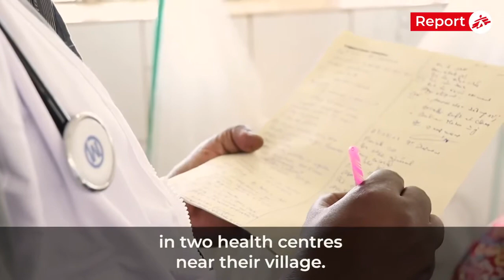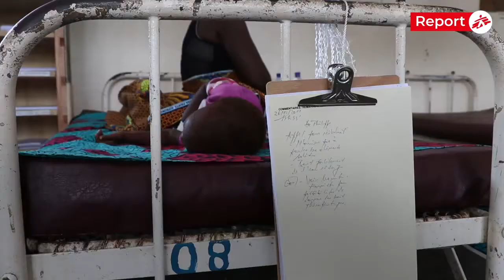Largest measles outbreak MSF intervenes in Kongo Central, DRC MSF International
(English ) Without Your Help MSF is HopeLess ,We Believe in Your Support ,
( French)  Sans votre aide, MSF est sans espoir, nous croyons en votre soutien,
( German) Ohne Ihre Hilfe ist MSF hoffnungslos. Wir glauben an Ihre Unterstützung.
( Spanish ) Sin su ayuda, MSF es HopeLess, creemos en su apoyo,
( Russian ) Без вашей помощи MSF - HopeLess, мы верим в вашу поддержку,
( Portugeses )Sem sua ajuda, MSF não tem esperança, acreditamos em seu apoio,
( Romania ) Fără ajutorul tău, MSF este HopeLess, credem în sprijinul tău,
( Chinese )  没有您的帮助，MSF是HopeLess，我们相信您的支持，
( Japanese ) あなたの助けがなければMSFはHopeLessです、私たちはあなたのサポートを信じています、
( Bulgarian ) Без вашата помощ MSF е HopeLess, ние вярваме в вашата подкрепа,
( Arabic) بدون مساعدتكم ، فإن منظمة أطباء بلا حدود هي HopeLess ، ونحن نؤمن بدعمكم ،
( Urdu) آپ کی مدد کے بغیر ایم ایس ایف امید کی بات ہے ، ہمیں آپ کی مدد پر یقین ہے ،
( Hindi) आपकी मदद के बिना MSF होपलेस है, हम आपके समर्थन में विश्वास करते हैं,

MSF International Channel For Updates  and (SOS).
Chaîne internationale MSF pour les mises à jour et (SOS).
MSF International Channel Für Updates und (SOS).
订阅：
MSF国际更新和（SOS）频道。
Se inscrever :
Canal Internacional de MSF para atualizações e (SOS).
Isdiiwaangalin:
Shabakada Caalamiga ah ee MSF ee Cusboonaysiinta iyo (SOS).
الإشتراك :
منظمة أطباء بلا حدود الدولية للحصول على التحديثات و (SOS).
MSF International Channel For Updates y (SOS).
Langganan :
Saluran Internasional MSF Untuk Pembaruan dan (SOS).
申し込む ：
MSF International Update For Channelおよび（SOS）。

Who is MSF?
MSF is an international medical humanitarian organization created by doctors and journalists in France in 1971. MSF provides aid in nearly 80 countries to people whose survival is threatened by violence, neglect, or catastrophe, primarily due to armed conflict, epidemics, malnutrition, exclusion from health care, or natural disasters. MSF provides independent, impartial assistance to those most in need. MSF was awarded the Nobel Peace Prize in 1999, and the King Hussein award for Humanitarian work in 2004.

What is the work of MSF?
In emergencies and their aftermath, MSF provides health care, rehabilitates and runs hospitals and clinics, performs surgery, battles epidemics, carries out vaccination campaigns, operates feeding centres for malnourished children, and offers mental health care. When needed, MSF also constructs wells and dispenses clean drinking water, and provides shelter materials like blankets and plastic sheeting.

Is MSF a UN agency?
No. MSF is an independent organisation which operates free of any political, military, or religious agendas. MSF's activities are not connected to any of the UN agencies. However, MSF may advocate with the United Nations on common medical and humanitarian concerns.

Where does MSF work?
MSF works mainly in countries where it has found services inadequate to meet a population's medical needs. MSF is present in more than 60 countries worldwide in Asia, Africa, Europe and Latin America.

Are MSF services free?
Yes. All MSF services are free. MSF rejects the idea that poor countries deserve third-rate medical care and strives to provide high-quality care to patients and seeks for highly professional staff (medical and non-medical). For example, in the MSF mission treating Iraqi war wounded, MSF covers all expenses related to the treatment including travelling costs, accommodation, etc.

Where does MSF's money come from?
The key to MSF's ability to act independently in response to a crisis is its private, independent funding.  In 2015, 92 per cent of MSF's income came from private sources. More than 5.7 million individual donors and private foundations worldwide made this possible.

Is MSF's presence always based on a temporary or emergency basis?
MSF does not represent an alternative for the health facilities in the countries where it intervenes. MSF tries to fill the gap of medical and humanitarian needs. When such needs are fulfilled MSF hands over to local health institutions and gives support to other populations in need.

Does MSF work on a missionary basis? Spread religious values?
No. MSF observes neutrality and impartiality in the name of universal medical ethics and the right to humanitarian assistance and claims full and unhindered freedom in the exercise of its functions. MSF works for providing health and humanitarian assistance for distressed populations regardless of their religious, ethnic and political connections and without discrimination.

Médecins Sans Frontières/Doctors Without Borders